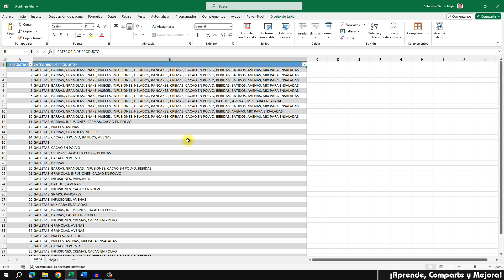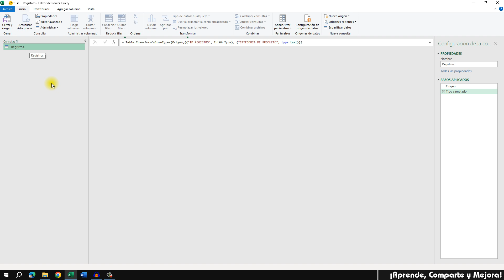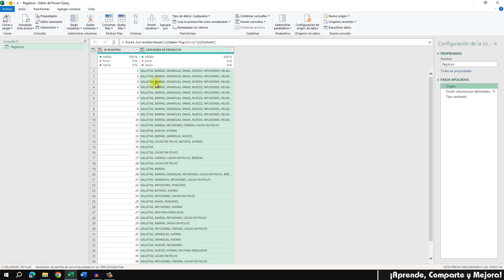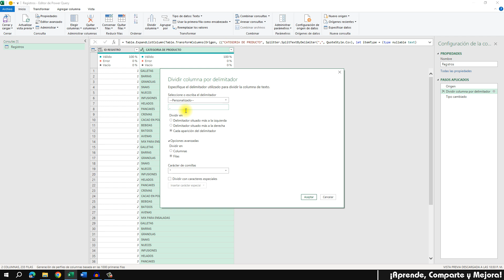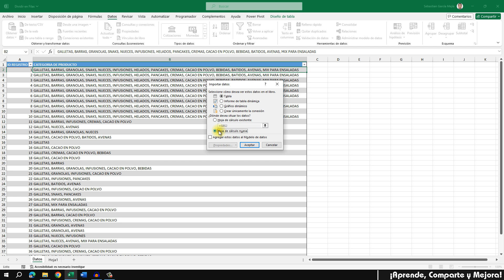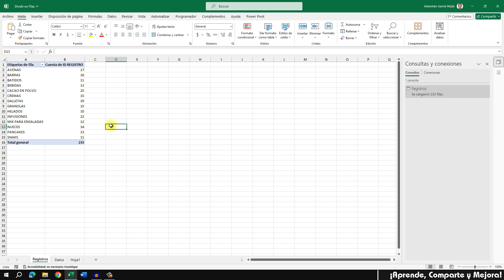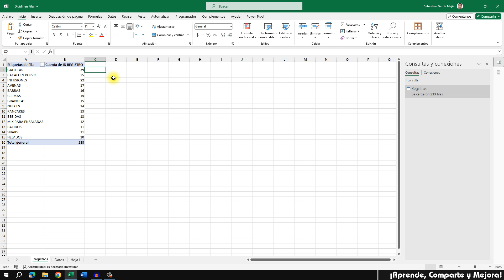Dividir en Filas por Delimitador con Power Query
En este tutorial aprenderás a realizar el proceso de dividir un campo en filas por delimitador. Esta es una opción de Power Query que nos permite generar nuevas filas a partir de separar o dividir cada celda por el delimitador que necesitemos.